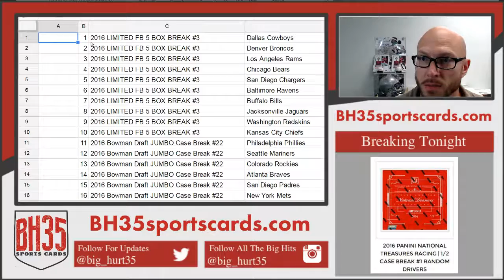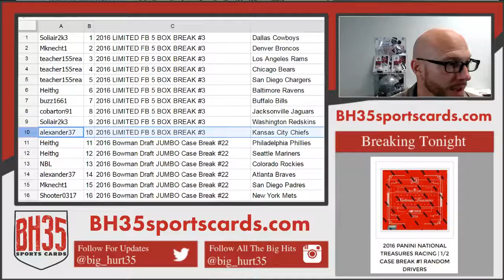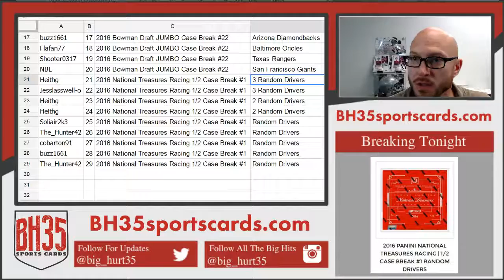Mega Filler #3 for Limited and Bowman Draft COWBOYS PHILLIES!!!